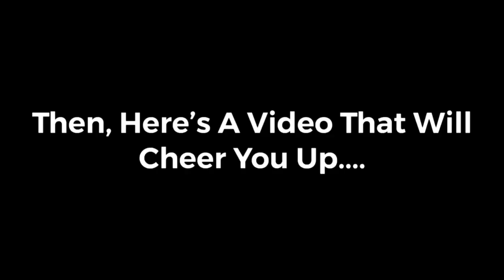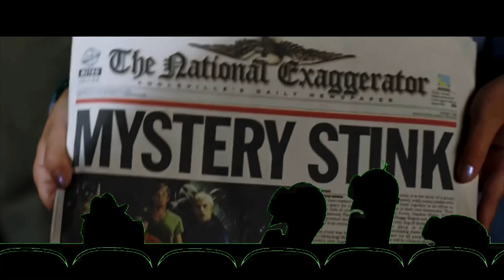Brian the Minion Watches Scooby-Doo 2: Monsters Unleashed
Brian The Minion, Kevin, Stuart, & Bob, watches A Trailer From the Movie, “Scooby-Doo 2: Monsters Unleashed”

In this live-action sequel, the lovable dog Scooby-Doo once again joins his pals Shaggy (Matthew Lillard), Velma (Linda Cardellini), Fred (Freddie Prinze Jr.) and Daphne (Sarah Michelle Gellar) as they stumble into another seemingly supernatural mystery. In addition to facing off against various monsters that are tormenting their town, the gang must deal with television journalist Heather Jasper-Howe (Alicia Silverstone), who is out to discredit their investigations.

The Following Video Is Rated PG
Some Material May Not Be Suitable For Younger Children.

Despicable Me and The Minions is Owned By Universal Pictures, and Illumination Entertainment

Brian The Minions Mini Clips is Owned By Fandango Media, LLC, and Illumination Entertainment

Scooby-Doo 2: Monsters Unleashed is Owned By Warner Bros. Pictures, Stillking Films, Anonymous Content LLP, This is that corporation, Hanna-Barbera Productions, Inc., And Mosaic Media Group

COMMENTS NOTICE: Comments On YouTube Will Used Only To Be Turn on or off, For 1 Or 2 Future Videos Where Available. One Of Those videos Will Be Turned Off To Be Suitable For Children.